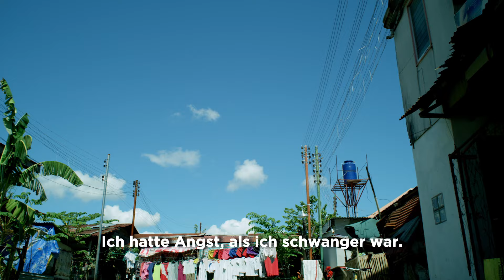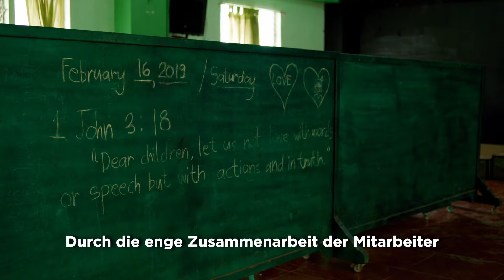Gemeinsam das Überleben sichern | Mutter-Kind-Programm | Compassion Deutschland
„Ich hatte Angst, als ich schwanger war. Ich war darauf nicht vorbereitet“, sagt eine Mutter aus dem Mutter-Kind-Programm von Compassion. So wie ihr geht es vielen schwangeren Frauen auf den Philippinen, die in Armut leben. Ihnen fehlen die finanziellen Ressourcen für Lebensmittel, medizinische Versorgung und pränatale Beratung. Welche Unterstützung Mütter und ihre Kinder erhalten und welche Auswirkungen das auf ihr Leben hat, erzählen die Mütter selbst.

Erfahre mehr über das Mutter-Kind-Programm und wie du es selbst unterstützen kannst